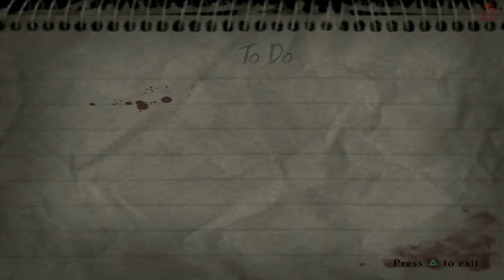Evil Dead : A Fistful of Boomstick | 4K | Full Game Longplay Walkthrough No Commentary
Evil Dead - A Fist Full of Boomstick (Full Game Movie Walkthrough) Longplay Gameplay LetsPlay Playthrough. 4K/60FPS/PCSX2 PS2

□ Game Description □
"Fully armed with his chainsaw, trusty boomstick, and trademark quips, Ash must once again save Dearborn from the unspeakable horrors spawned from The Book of the Dead.."

Developer - ‎VIS Entertainment, Heavy Iron Studios.
Publisher - THQ.
Platform - PS2/XBOX.
Release - 2003.